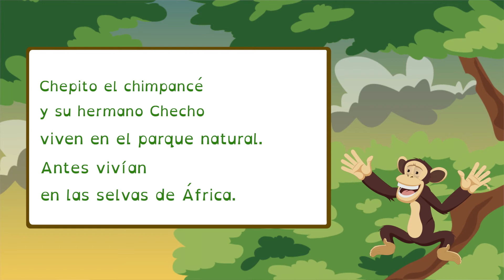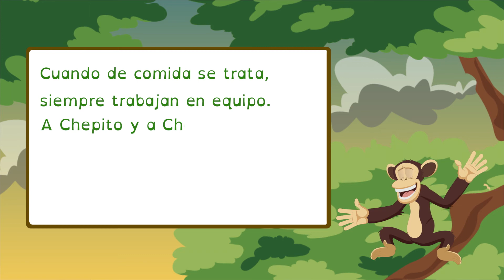Estudiantes / Chepito El Chimpancé Chistoso